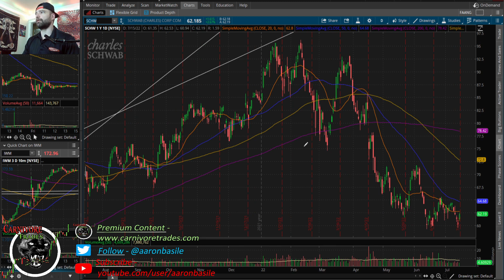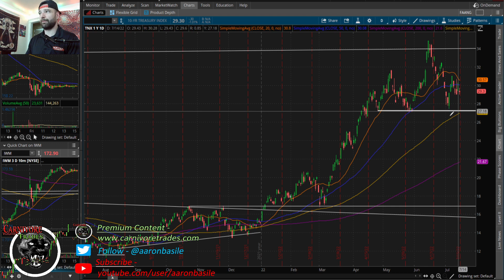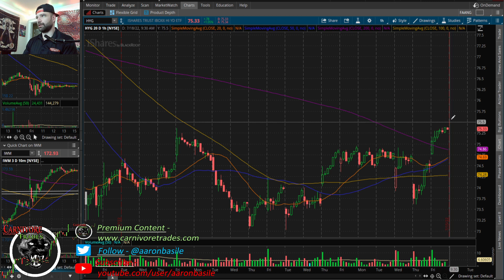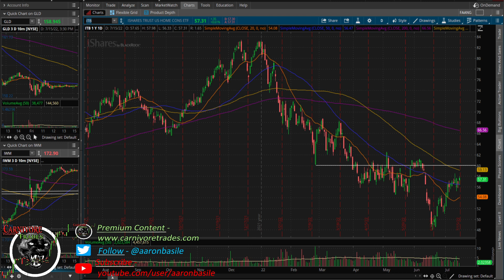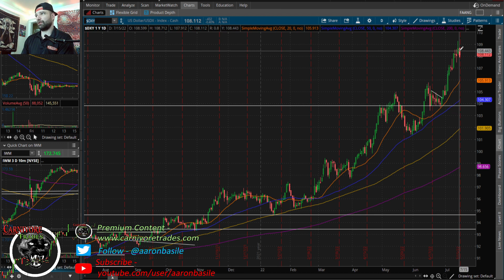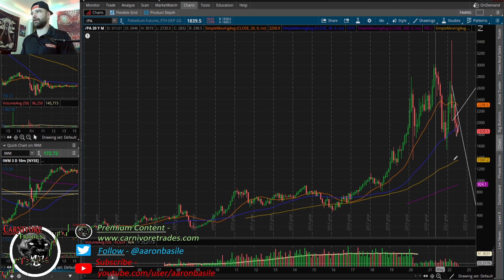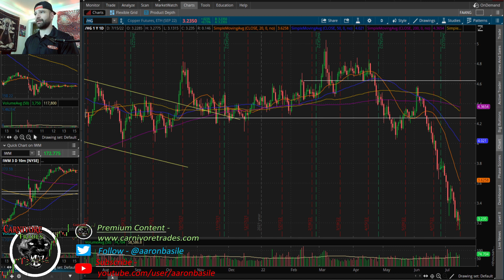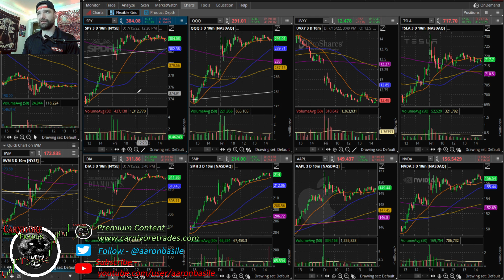Banks Lead As Stocks Rally Into The Weekend